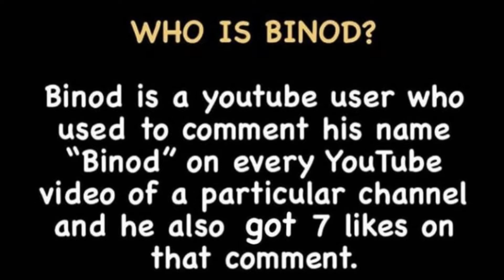binod Who is binod ?? || Ha binod kon ahe kon nemki full video with fun in Marathi | Real Truth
Mitrano me hya video mdhe sangitla ahe ki nemki binod kon a ani kai bhangad a nakki sagli te ani video kasa vatla ajun kontya topics vr tumhla video have ahet mala te suddha comment madhe kalva me nakkich tyavar video banvel

Tumchach ,

SAHIL GAIKWAD

Related searches -

binod
what is binod
latest trending topics
2020 trending
twitter trending
why binod is trending
what is real truth about binod